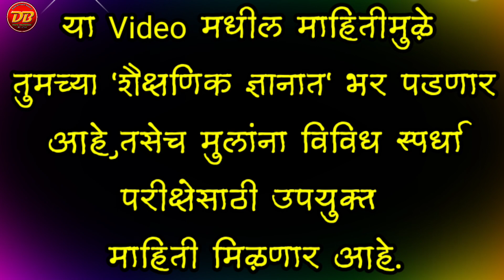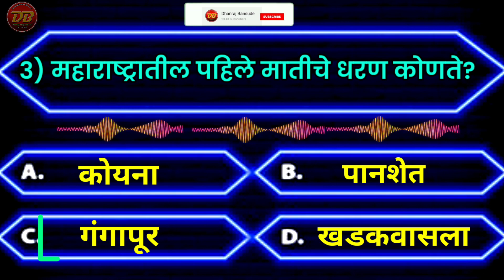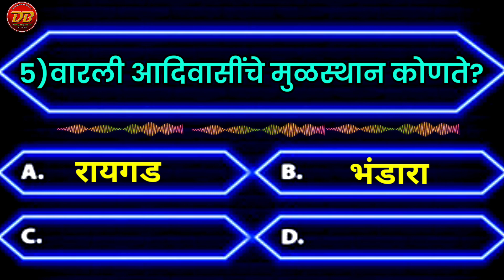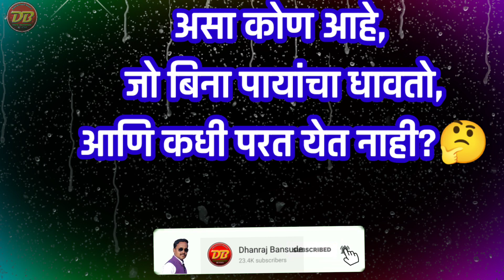आजचे सामान्य ज्ञान | Marathi GK | द्या पाहू उत्तरे